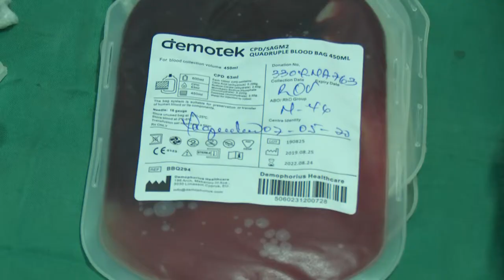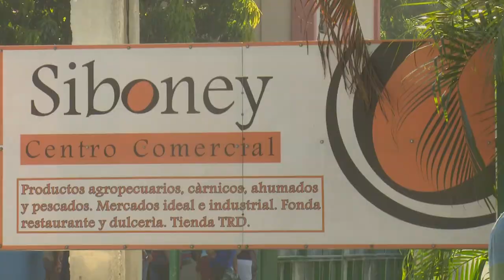Granma sede de las actividades centrales por el aniversario 60 de los CDR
La provincia de Granma resultó vanguardia en al trabajo de la mayor organización de masas de Cuba, los Comité de Defensa de la Revolución.